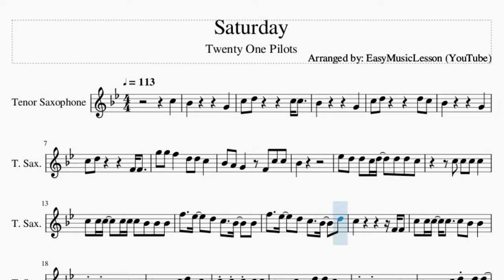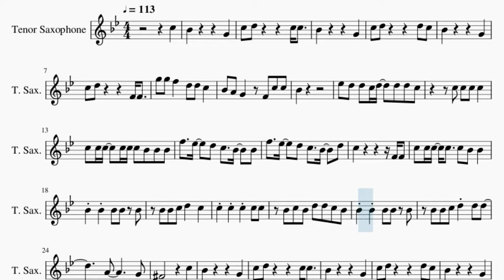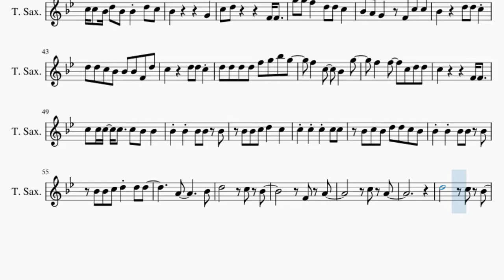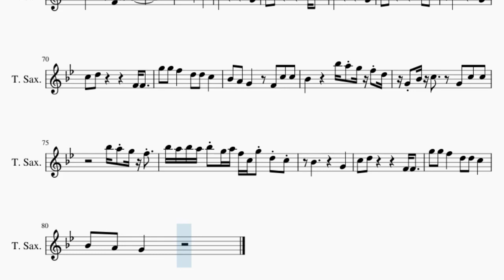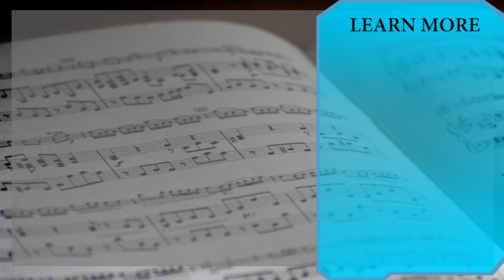Tenor Sax Sheet Music: How to play Saturday by Twenty One Pilots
Comment and let us know how the videos have helped you. It keeps us going! :)Here is a sheet music/tab video on the song Saturday by Twenty One Pilots on the tenor sax. A tenor sax sheet music arrangement which is transposed to notes that are easily played by tenor sax, for the song Saturday by Twenty One Pilots.

EasyMusicLesson teaches you to play the your favorite instrument, through well-arranged sheet music so that you too can learn how to play Saturday by Twenty One Pilots on the tenor sax as fast as you can. A tenor sax sheet music with backing tracks to help your play the song better.

Chords of Tenor Sax arrangement:
Db Maj   F Min   Db Maj   F Min   Db Maj   F Min   Bb Min   Ab Maj
Eb Maj   F Min   Eb Maj   Bb Min   Ab/Bb   Eb Maj   Eb/F   Bb Min
Ab/Bb   Eb Maj   Eb/F   Bb Min   Bb Min   Ab/Bb   Ab/Bb   Eb Maj
Eb Maj   Eb Maj   Eb Maj   Eb Maj   Bb Min   Bb Min   Ab/Bb
Ab/Bb   C Maj   Db Maj 7   Db Maj 7   Db Maj 7   F Min   F Min
F Min   Db Maj   Db Maj   Db Maj   F Min   F Min   F Min   Db Maj
Db Maj   Db Maj   F Min   F Min   F Min   Bb Min   Ab Maj   Eb Maj
F Min   Eb Maj   Db Maj   Db Maj   Db Maj   F Min   F Min   F Min
Db Maj   Db Maj   Db Maj   F Min   F Min   F Min   Db Maj   Db Maj
Db Maj   F Min   F Min   F Min   Bb Min   Ab Maj   Eb Maj   F Min
Eb Maj   Bb Min   Ab/Bb   Eb Maj   Eb/F   Bb Min   Ab/Bb   Eb Maj
Eb/F   Bb Min   Bb Min   Ab/Bb   Ab/Bb   Eb Maj   Eb Maj   Eb Maj
Eb Maj   Eb Maj   Bb Min   Bb Min   Ab/Bb   Ab/Bb   C Maj   Bb Min
Ab/Bb   Eb Maj   Eb/F   Bb Min   Ab/Bb   C Maj   Db Maj   Db Maj
Db Maj   F Min   F Min   F Min   Db Maj   Db Maj   Db Maj   F Min
F Min   F Min   Db Maj   Db Maj   Db Maj   F Min   F Min   F Min
Bb Min   Ab Maj   Eb Maj   F Min   Eb Maj   Db Maj   Db Maj
Bb Min   Ab Maj   Eb Maj

Melody notes of Tenor Sax:
Bb4         G4
C5 D5       D5 C5
Bb4         G4
C5 D5       F4 F4
G5 G5 F5   D5 D5 C5
Bb4 A4 G4   F4 C5 C5
Bb4
Eb5 D5 D5 C5 D5   D5 D5 C5
C5 C5 C5   C5 C5 C5 Bb4 Bb4 Bb4
F5   Eb5   D5 C5   Bb4   Bb4
F5   Eb5   D5 C5   Bb4   D5
C5           F4 F4
C5 C5 C5 C5   C5 Bb4 Bb4
Bb4 Bb4 Bb4 Bb4 Bb4
Bb4 Bb4 C5 D5   C5
C5 C5 C5 C5 C5
Bb4 C5 Bb4 D5 D5 C5 Bb4
Bb4 Bb4 C5 D5 D5 D5
A4       G4
Gb4         C5
Bb4         G4
C5 D5       C5 C5
Bb4         G4
Bb4         G4
C5 C5 Bb4 D5 Bb4 Bb4 F4 C5 C5
Bb4   D5 C5 C5 C5
C5 C5 Bb4 D5 Bb4 Bb4 D5 C5
Bb4         G4
Bb4     D5 D5 C5
D5 D5 C5 Bb4 Bb4 Bb4 F4 D5
D5 D5 D5 D5 F5 G5 Bb5 G5
F5   C5   Bb4   G5
F5   F5   C5 D5 D5
C5         F4 F4
A4       Bb4
D5       C5 Bb4
F4 A4
C5 A4
D5       C5 Bb4
F4 A4
F5   C5
Bb4         G4
Bb4         G4
Bb4       G4
Bb4     Bb5 A5 G5 F5 D5
G4 Bb4 C5   G4 C5 C5
Bb5 A5 Bb5 A5 Bb5 G5 A5 F5 C5 G5 D5 C5
Bb4       G4